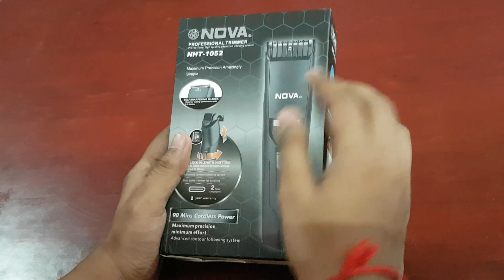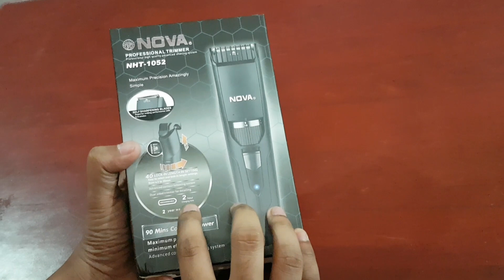Unboxing Nova Professional Trimmer NHT-1052 |Hindi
Second channel: zigzagbabaRAW